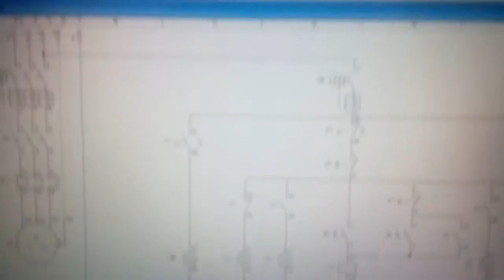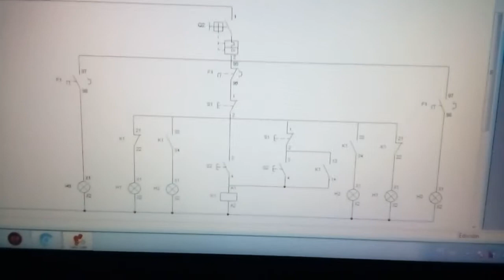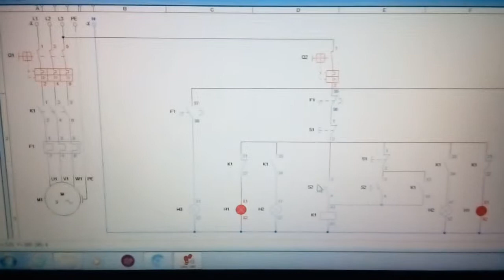Comando duplo de um motor trifásico